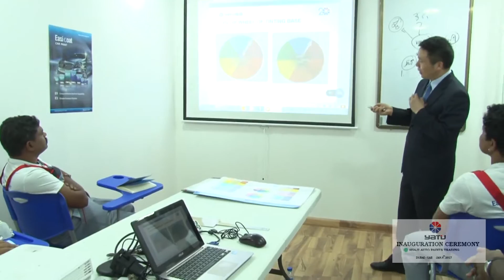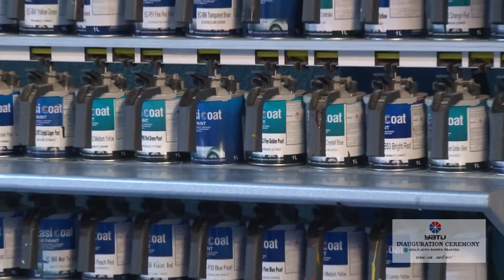Shaji Auto Paints Trading - Dubai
Founded more than 20 years ago, Shaji Paints Trading has become one of Dubai’s leading retailers and wholesalers of automotive paints as well as wood and industrial coatings.

In over two decades of operations, Al Shaji has captured a sizable share of the automotive paints industry, becoming Dubai’s largest importer distributor of prestigious brands from France, UK and China; with a successful export operations to Africa, Qatar and Oman.

Among the premium brands in Shaji Paints’ portfolio include Yatu (China), U-Pol (UK), as well as Bascal, Mas, Emperor and Standox.

Providing superior products at competitive prices, Shaji Paints continues to strengthen its leadership position in the paints and coatings market in the GCC and Africa and enhance its reputation as The Color Professionals in the region.